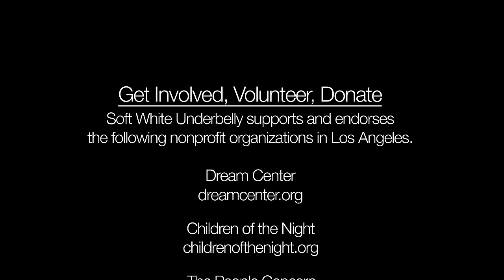Homeless Transgender Woman interview-(Rebecca’s First Video)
Soft White Underbelly interview and portrait of Rebecca, a homeless transgender woman in Los Angeles. This is the first video of Rebecca, which was shot on March 11, 2020.